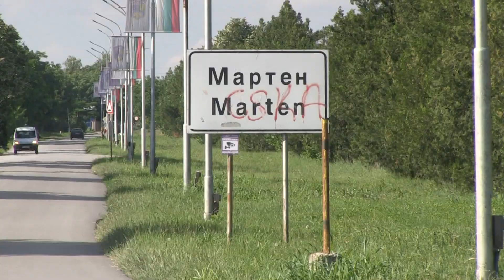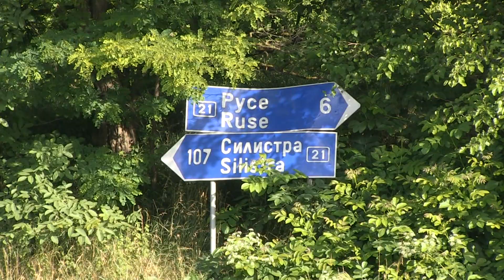Хората от Мартен: Писна ни да пътуваме 5 км по два часа в задръствания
Протест заради тировете, които се редят на опашка по пътя Русе-Силистра, организираха тази вечер жителите на град Мартен. Честите задръствания правят невъзможно придвижването към и от работните им места. В последните три дни ситуацията е нетърпима заради огромните колони от двете страни на пътя, които достигат над 10 км./ Русе Медиа